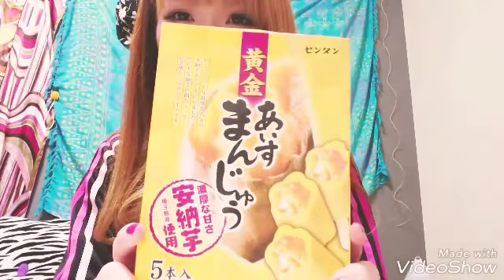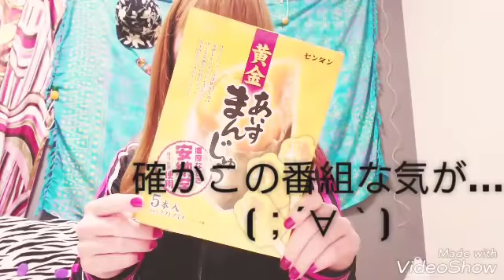アレンジ‼️黄金 あいすまんじゅう 安納芋使用～の食べ方！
安納芋のあいすまんじゅうを見つけたので、普通じゃない食べ方をしてみました。